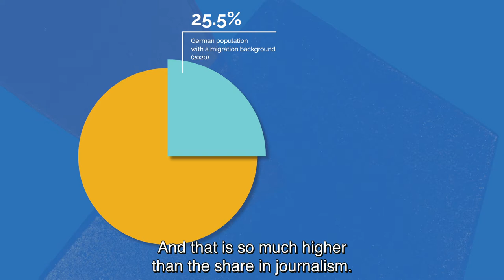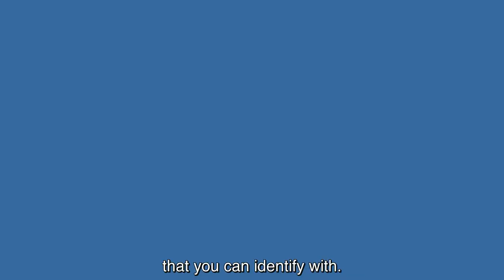How diverse is the media industry in Germany?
Diversity in the media is a subject that is too often overlooked in public discourse, but its significance cannot be overstated. Whether it's on TV, in newspapers, or online, news media is all around us and it influences our perspectives in ways we may not even be aware of.

In this episode of our two-part series, three journalists share their insights into the newsrooms of German media institutions, the importance of representation at every level of journalism, and the need for diversity in views and experiences in all topics of reporting. By discussing the lack of migrants or people with migration histories as reporters, editors, or managers, the three journalists make their case for opening up the media industry in Germany and beyond.

This series is designed for those working with youth, students, and young journalists to spark evidenced and insightful discussions about diversity and representation in the media and, ultimately, the impact this has on society as a whole.

This video was produced and adapted by the non-profit organization Migration Matters e.V. for the I Am European project, which has received financial support of the European Union. Its contents are the sole responsibility of Migration Matters e.V. and do not necessarily reflect the views of the European Union.

You are free (and encouraged!) to embed this video and use it for any non-commercial purposes.

Production credits

Editorial & production: Sophia Burton, Julia Karmo, Frankie Reid
Camera & sound: Shivani Hassard
Edited by: Karoline Schulz
Graphics by: Anna van Odijk
German subtitling by: alias film & sprachtransfer

Special thanks to:
Nyima Jadama
Ferda Ataman
Chiponda Chimbelu
Neue deutsche Medienmacher*innen
Nyimas Bantaba
Alex Berlin TV
Gangway e.V.